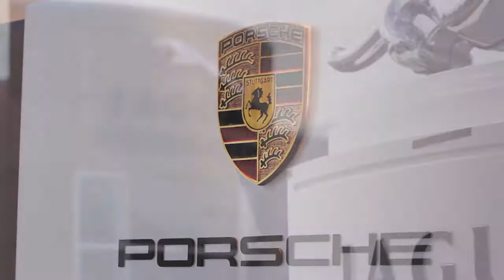CKF Under the Flag